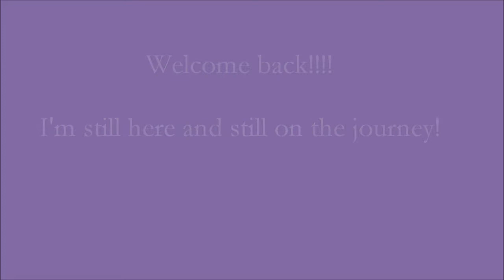Nice to finally meet you, Onederland!!!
WOW!! I made it to ONEDERLAND! I'm in a size 12 jean. I've met all 3 of my initial goals! I've lost 10 inches off my body!

I would love for you to join me as I continue on this Journey to 40! I officially started this journey on Mar 1st after deciding around my 39th birthday that it is time that I get my weight under control. I am determined to be fit by the time I turn 40 and have this excess weight gone!! Once I turn 40, there will only be weight loss maintenance. So far I have lost 44 lbs!!! I'm excited to share with you all, my journey which will include what I'm eating, my workout routines, my weight loss progress and more!

Personal: @shelena_k
Food Diary: @yummyhealthyeatz